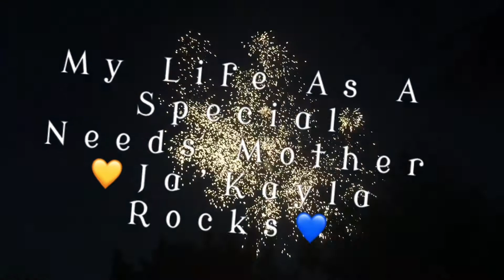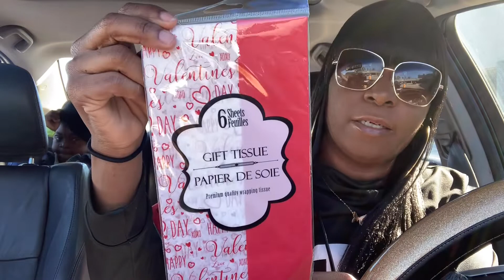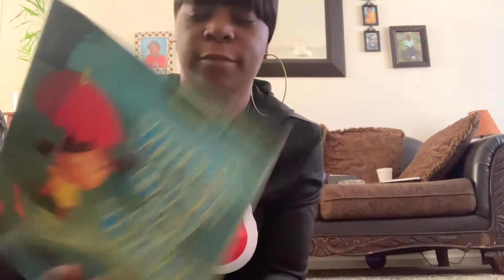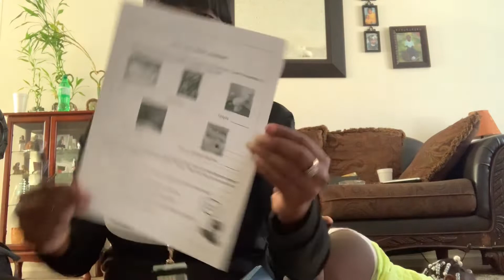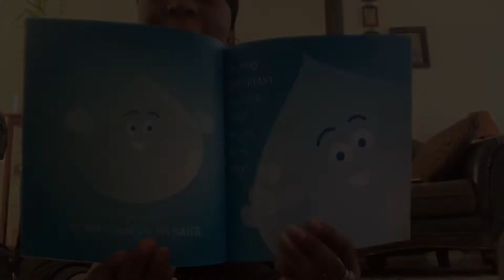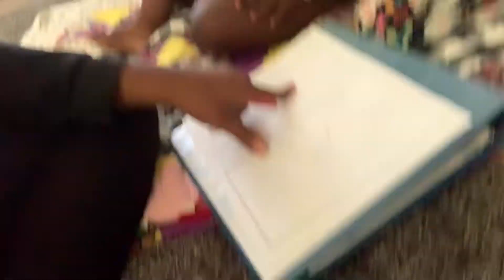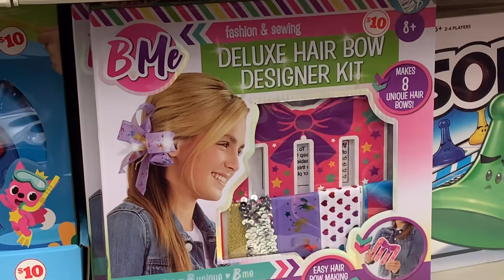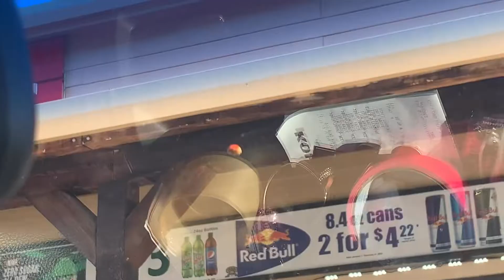Why Would She Act This Way| Day In The Life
TeamJaKayla DownSyndromeRocks Dont forget to Subscribe to my Channel don’t forget to hit that bell so you will be notified every time I post a brand new video dont forget to follow me on all my Social Media

 $JaKayla0415

Here’s the Link to my friends Moving Business